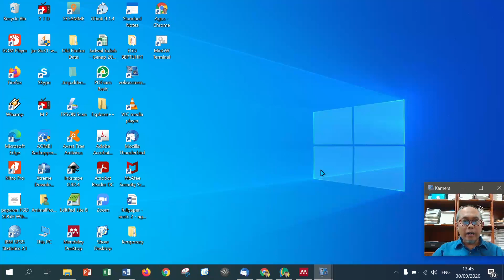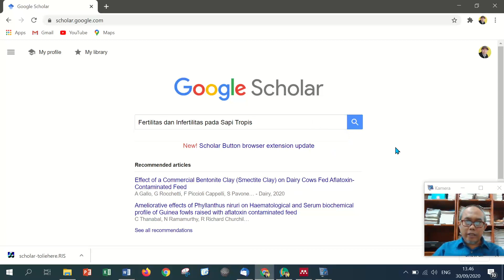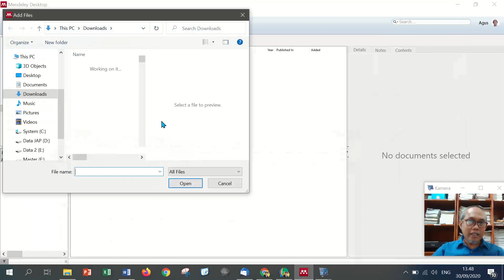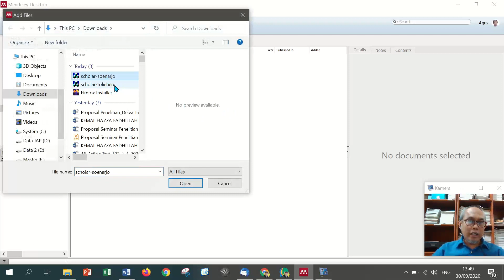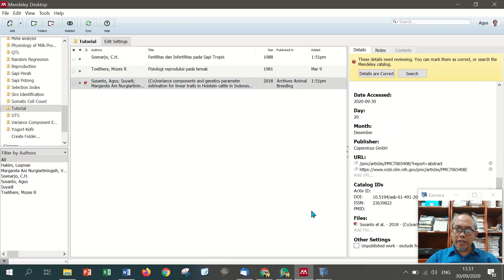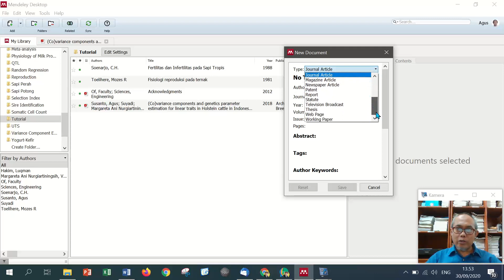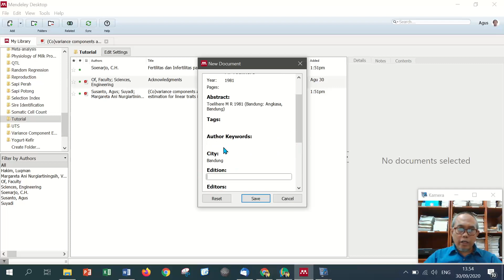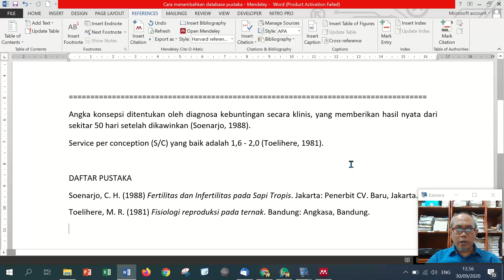Menambahkan entry pustaka pada Mendeley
(How To: add reference entry in Mendeley)

Prasyarat:
1. Sudah terinstall Mendeley
2. Sudah terinstall Web Importer Add-on